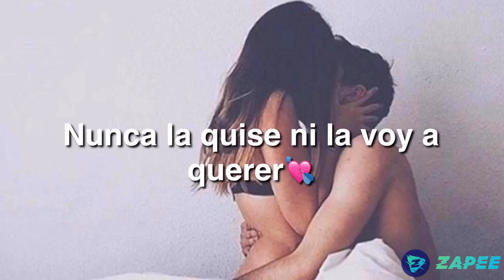chingamos bien rico - estado para WhatsApp